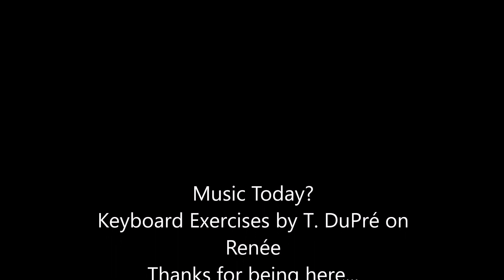HAPPY REPORT NUMBER 92 Monday 11 December 2023 MP4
What an incredibly awesome Paradise we, as a collective consciousness of eight billion could manifest... Let's visualize it, together...

Quel paradis incroyablement impressionnant nous, en tant que conscience collective de huit milliards de personnes, pourrions manifester... Visualisons-le ensemble.